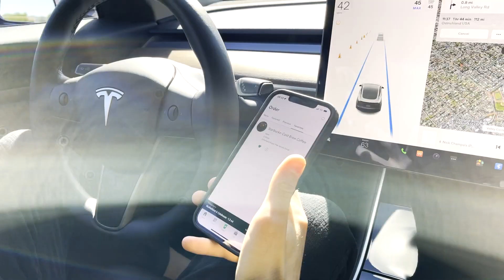TIKTOKERS GO TO AN OSTRICH FARM *LOL* | Nicky and Pierre